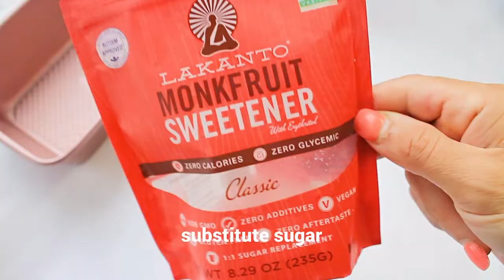KETO Icecream - Tasty Recipe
All you need to create

Gordon Ramsay Quick and Delicious
Vegan for Everybody
Keto Crockpot Cookbook

Tasty Cook Show does not own the rights to these pictures or audio.
However, given that many aspects of Fair Use are open to interpretation, if any owners of the pictures or audio would like me to remove the video, I have no issue with this and will do so as fast as possible.